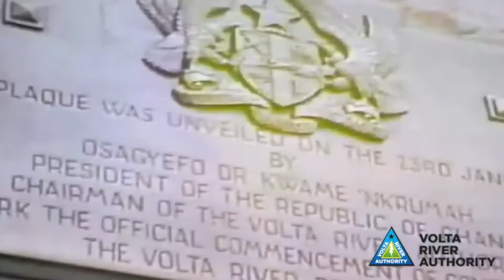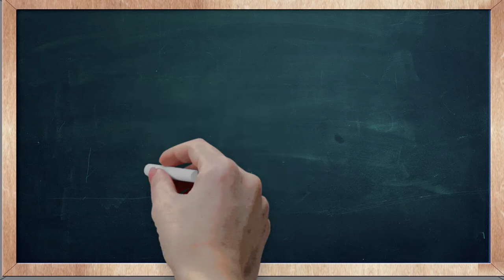Operations of the Volta Lake Transport Company Limited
A documentary on the operations of the Volta Lake Transport Company Limited